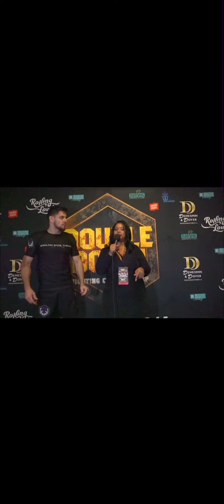Double Down FC - Gabriel Grees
Gabriel Grees
Double Down Grappling Fight Card
Main Event Match.

Winner by Arm Bar Submission.